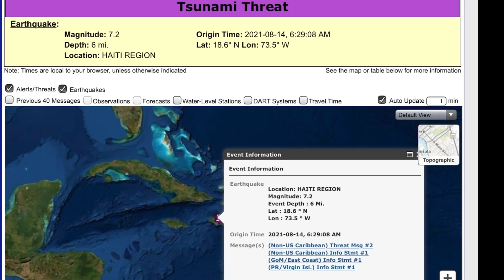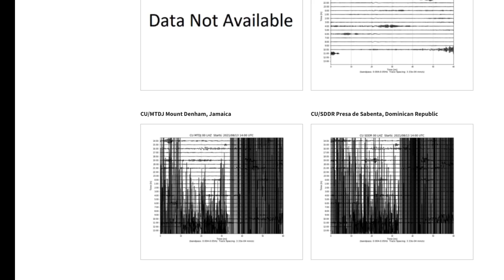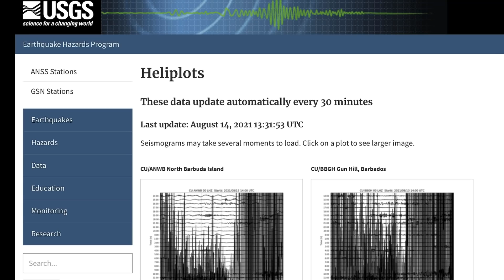7.2 Earthquake HAITI // TSUNAMI WARNING \\ 3 METER Waves Expected!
August 14, 2021
7.2 Earthquake HAITI // TSUNAMI WARNING \\ 3 METER Waves Expected!
buoys in the caribbean Sea sent into event mode after large 7.2 Earthquake struck Saint-Louis du Sud, Haiti This Morning. at 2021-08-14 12:29:09 (UTC)